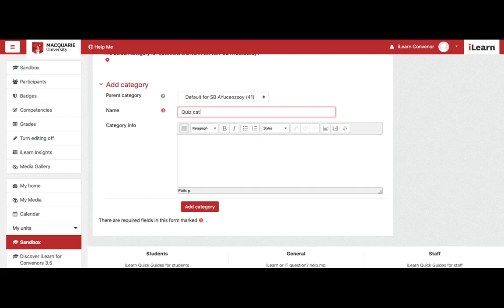Adding a question bank category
adding a category